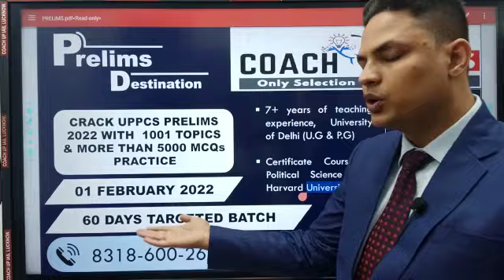PRELIMS BATCH FOR UPPCS 2022 (CRACK UPPCS-2022) WITH COACH UP IAS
COACH Up IAS LUCKNOW - 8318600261

Live Classes on COACH Up IAS Lucknow 👇

11:30 AM ( Public Administration Optional )
9:00 PM ( Current Affairs And News Analysis )

COACH Up IAS App Benefits:
1. Learn from your favorite Educator
2. Dedicated DOUBT sessions
3. One Time Purchase and , Unlimited Access
4. Complete Study Material (Hard Copy & PDF)

About us : -
Coach Up IAS is a prestigious coaching institute located in Lucknow. The institute exclusively offers IAS, PCS, and PCS-J programs. Our faculty members have been positively contributing to education and have vast experience in teaching civil services preparation for over a decade. They provide updated civil services exams preparation content along with model test papers, previous exam solutions, and MCQ'S.

The interactive learning content helps students to resolve their doubts and queries. Our teaching team individually identifies students' weak areas and improves them. It helps students to improve their weak points and ultimately highly contributes to civil services preparation. Coach Up IAS is dedicated to delivering the best teaching experience with the highest success ratio.